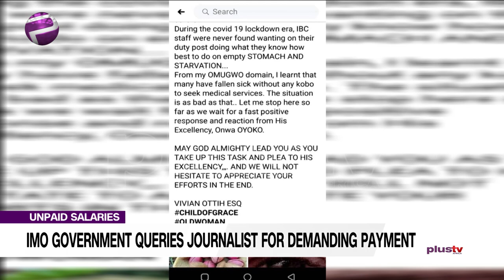Imo State Govt. Suspends Just Delivered Mother Indefinitely For Demanding Her Salary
IMO GOVERNMENT QUERIES JOURNALIST FOR DEMANDING PAYMENT

Joseph Oliver joined the Studio on this.